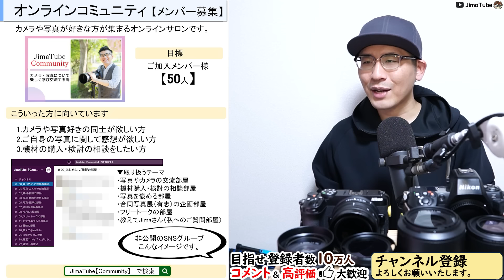Nikon 高倍率ズームレンズ 【NIKKOR Z 24-200mm f/4-6.3 VRに続く新製品へ期待する理由】 ミラーレス一眼カメラは楽しい！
10秒程度のCMや概要欄への製品情報の記載など
▼おすすめ人気動画
○APS-Cのカメラを選ぶ理由

▼おすすめ機材
○カメラ
Z 30：
Z 50：
Z fc：
Z f：
Z 5：
Z 6II：
Z 7II：
Z 8：
Z 9：

CFexpress
Nextorage B1PRO：
Nextorage B2SE：

SDカード
Nextorage F2PRO：

ProGrade Digital：

○レンズ関係
可変ND：
28mm/40mm用フード：
ステップアップリング：

○その他
小型三脚：
0:00 目次
1:28 高倍率ズームの印象
9:34 Zレンズの高倍率ズームは違う
17:27 期待される高倍率ズームの特徴